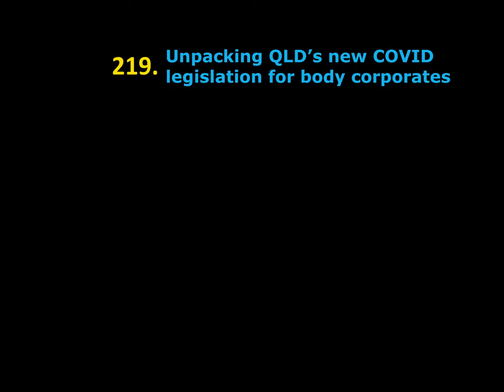Sneak peek Episode 219. Unpacking QLD’s new COVID legislation for body corporates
Sneak peek at this week’s podcast episode: Michael Kleinschmidt explains the new COVID legislation impacting QLD body corporates, sharing his predictions about areas which may not operate as intended.

Become a member and receive immediate access to this video and lots more